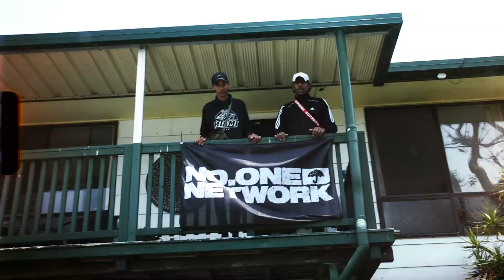CHIGGZ ft. NATE G & SMAK - GET IT - PROD. NERVE (OFFICIAL MUSIC VIDEO)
☂ ECB x NO1 (CABA TO BRIS)
☂ Produced by Nerve
☂ Directed / Cut by Kyel Golly
☂ Shot by Kiarney BTS
☂ Recorded at NO1NETWORK STUDIOS

☂ DONT SLEEP ON ECB! @ecbmusic532

☂ STAY FREESH - TRUST @no1network

☂ MERCH + SERVICES: NO1NETWORK.CO